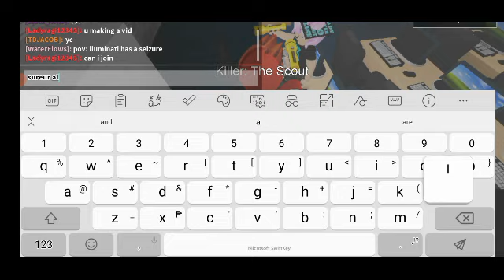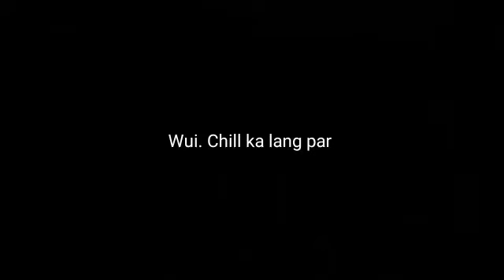| the horror mansion | ROBLOX | ang duwag ng kalbo takot agad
Roblox funny roblox gamer edit